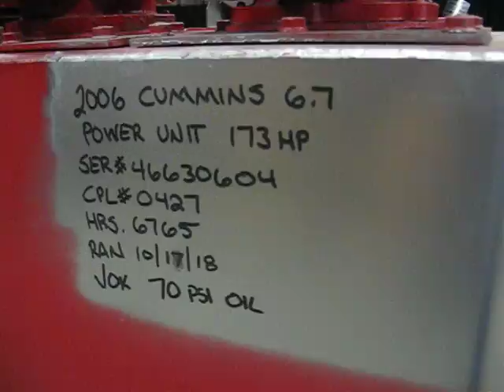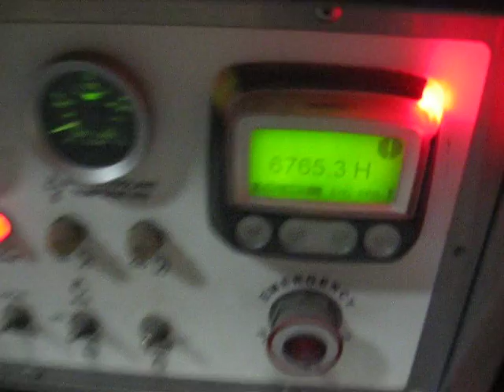CUMMINS QSB 6.7 POWER UNIT SER#46630604 2-26-19